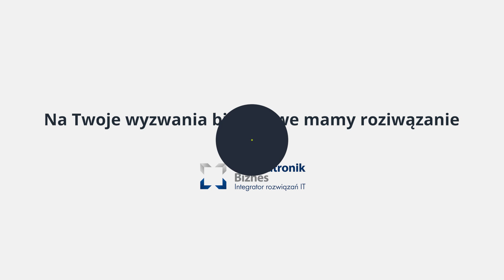Konkretnie o biznesie w IT: Mamy dla Ciebie rozwiązanie! Komputronik Biznes odc.4(4)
📣Jeśli Twój biznes działa w obszarze dewelopersko-budowlanym, a walka z rozproszonym środowiskiem IT staje się wyzwaniem, lub jesteś managerem borykającym się z nadzorowaniem budżetu, kontrolą kosztów, umowami, dokumentacją czy zatwierdzaniem protokołów, to mamy dla Ciebie optymalne rozwiązanie!

💪Komputronik Biznes razem z enova365 oferują rozwiązanie, na które czekasz!

Zaufaj ekspertom, którzy wiedzą, jak uniknąć pułapek i osiągnąć sukces w trudnych obszarach biznesu. enova365 i Komputronik Biznes stworzą dla Ciebie doskonałe rozwiązanie!

🎥Obejrzyj ten odcinek już teraz i przekonaj się, że Twoje wyzwania mogą stać się Twoimi mocnymi stronami! Poznaj bliżej Autoryzowanego Partnera enova365 – Komputronik Biznes